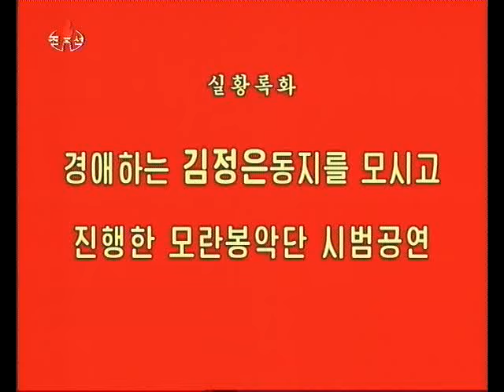경애하는 김정은동지를 모시고 진행한 모란봉악단 시범공연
Kim Jong-un watches the new Moranbong band's performance.

KCNA:
Pyongyang, July 7 (KCNA) -- Kim Jong Un, first secretary of the Workers' Party of Korea, first chairman of the DPRK National Defence Commission and supreme commander of the Korean People's Army, appreciated a demonstration performance given by the newly organized Moranbong band on Friday.
Kim Jong Un organized the Moranbong band as required by the new century, prompted by a grandiose plan to bring about a dramatic turn in the field of literature and arts this year in which a new century of Juche Korea begins.
The band just several months old raised its curtain for its significant demonstration performance proclaiming its birth before the world.
The repertoire of the performance divided into two parts included colorful numbers such as light music "Arirang", female vocal quintet "Let's Learn", light music "Yeppuni", light music and song "Victors", female trio "Silk Weaving Girl of Nyongbyon", string quartet "We Can't Live without his Care", foreign light music "Chardash", "Victory", "Song of Gypsy", female sextet "Fluttering Red Flag" and light music and song "Suite of World Fable Songs."
The performers showed well the indomitable spirit and mental power of the servicepersons and people of the DPRK dashing ahead for the final victory in the drive to build a thriving nation under the guidance of Kim Jong Un.
The band staged a performance of strong individual character for being revolutionary and appealing in contents and unique, peculiar, modern and popular in style.
Just 10 odd musicians presented such sublime, rich and thrilling melodies as those of a grand orchestra with refined rendition while young singers sang songs in an emotional and cheerful manner as required by the music, making the audience seized with excitement and joy throughout the performance.
At the end of the performance Kim Jong Un waved back to the enthusiastically cheering performers and audience.
He expressed great satisfaction over the fact that the creators and artistes staged a performance high in ideological and artistic value by displaying revolutionary creative spirit. He congratulated them on their successful demonstration performance and extended thanks of the Supreme Commander of the Korean People's Army.
He said repeatedly that the performance given by the band was the one spurring the revolution and construction, a stirring and unique one reflecting the breath of the times and the one which reached a new phase in its contents and style.
All of the musicians and singers of the band are promising, he noted, praising Sonu Hyang Hui, leader of the band, for her splendid directing.
He underscored the need to steadily develop the traditional music and popular music in a balanced manner to suit the thoughts and feelings of Koreans and their aesthetic taste while meeting the need of the times and the people's desire.
He expressed the expectation and conviction that the creators and artistes of the band would creditably fulfill in the future, too, their mission as a dynamic bugler, engine and genuine companion of the army and people in the efforts to glorify the country, the patriotic legacy left by President Kim Il Sung and leader Kim Jong Il.